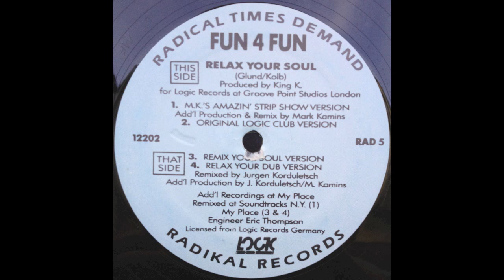Fun 4 Fun - Relax Your Soul (Original Logic Club Version) (1990)